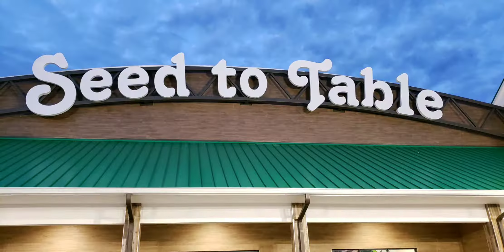There is Enough Guacamole here to feed an Army Naples Florida with Stingray Steve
Steve finds the largest bowl of guacamole he has ever seen at Seed to Table , Naples Florida .